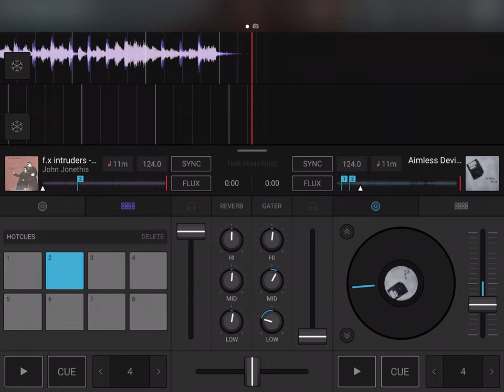F.X INTRUDERS - Take Me To Your Leader -Vs- AIMLESS DEVICE - Hyena